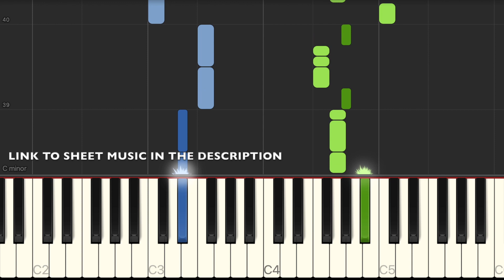WELLERMAN (Sea Shanty) | Easy Piano Tutorial (Synthesia) plus Sheets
Easy piano tutorial and cover of the folk song Wellerman Sea Shanty.

►MY PIANO BOOKS:

EasyPianoTube is a YouTube channel for those who are starting playing piano. All songs are arranged to a very basic level in a way that even if you are a beginner can you still play your favourite songs.
We arrange all kind of popular songs. From the most modern pop music, rock… to traditional and classical music.